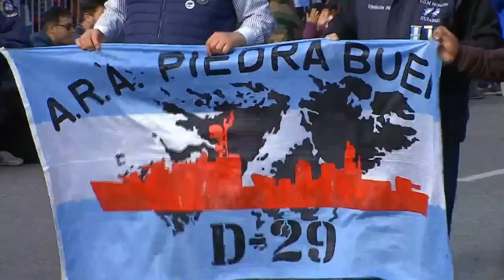Hell March - Argentina Independence Day Military Parade 2019 - Desfile Militar del 9 de Julio(1080P)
The Argentina Independence Day Military Parade in 2019 (Desfile Militar del 9 de Julio 2019 Argintino) , with Hell March as BGM. Chilean representative participated in the parade.

7, More countries including: Italy, Spain, Pakistan, Czech, Poland, Ukraine, Belarus, Vietnam. to be continued.

Composer: Frank Klepacki
Copy Right: EA Games
Footage: Casa Rosada - República Argentina